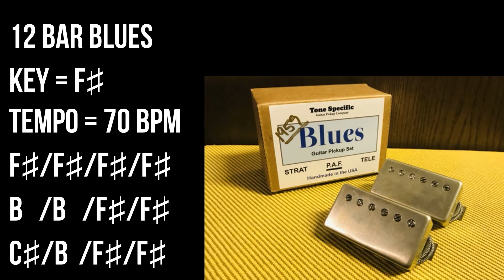Slow Blues Backing Track For Guitar Players -12 Bar Blues, Key F♯ 70bpm, Drum & Bass Only No Guitar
Slow Blues Backing Track Jam
12 Bar Blues, Key F♯, 70 bpm / 70 tempo
No ads.